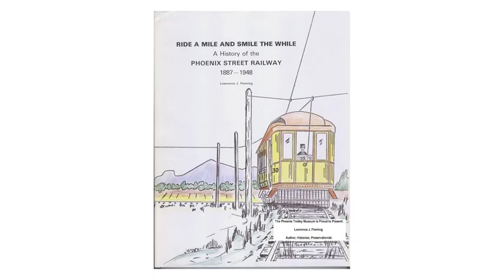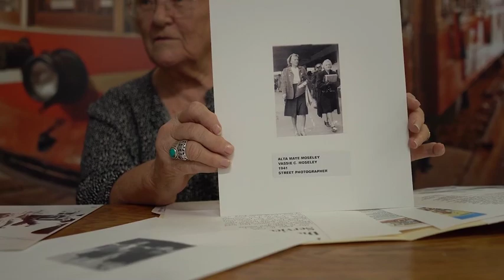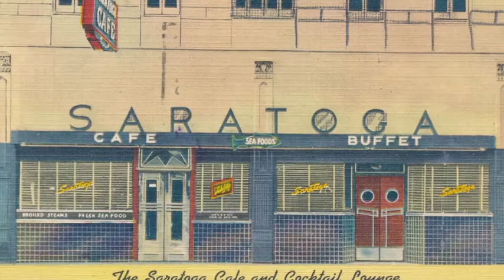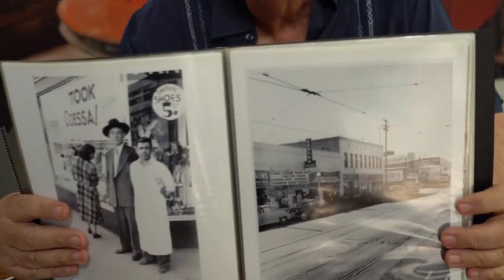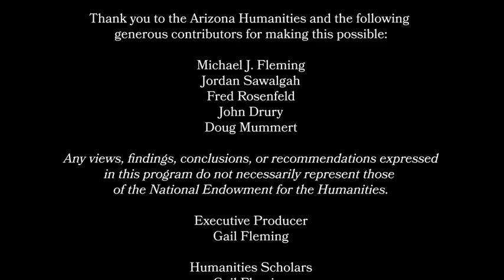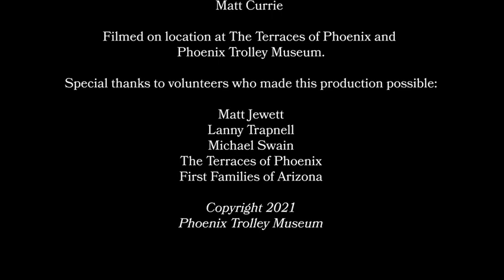Telling the Story of Phoenix and its Trolleys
Memories of old Phoenix of the 1930s and 40s recounted by people who actually rode the Phoenix streetcar system before it was closed down in 1948.

Oral history video produced in 2021 through a grant from Arizona Humanities.

If you enjoyed this content, please consider making a small donation to the Phoenix Trolley Museum!